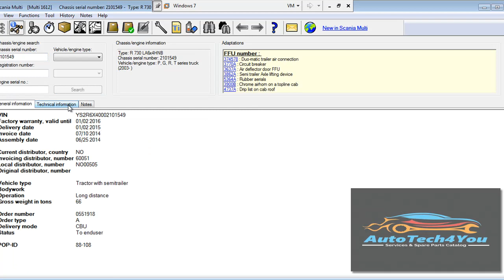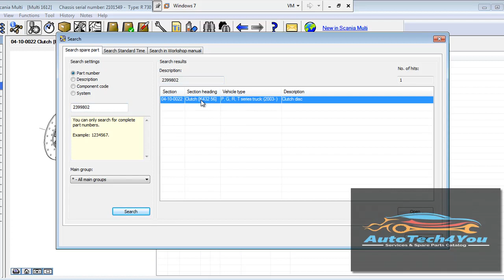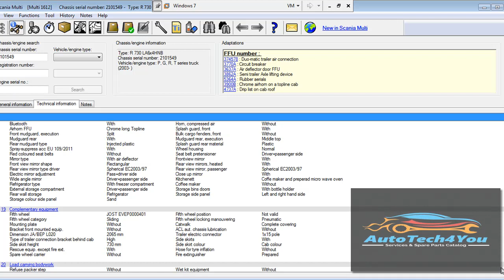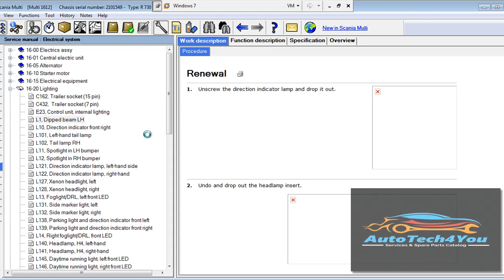SCANIA MULTI 2018 Parts - Service كتالوج صيانه وقطع غيار سكانيا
This service program contains repair and service information, installation instructions, engine information, spare parts list and other service information for Scania Trucks and Buses